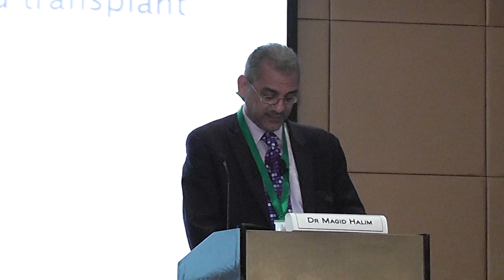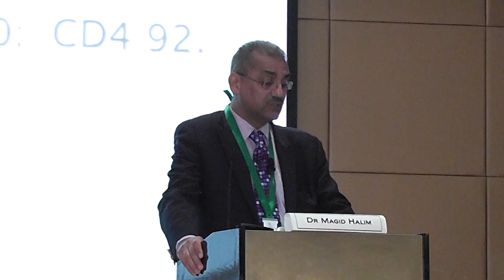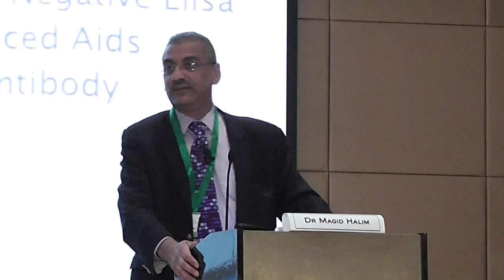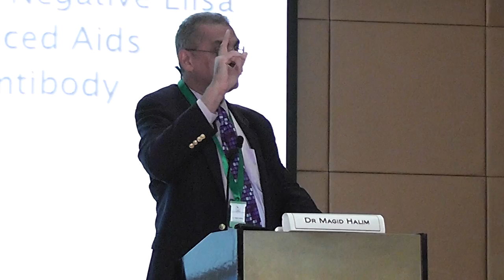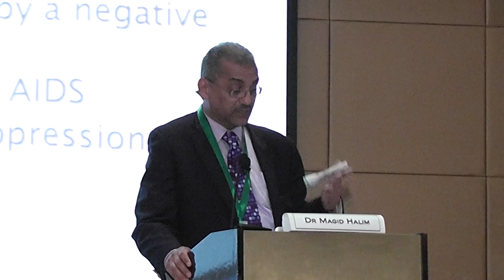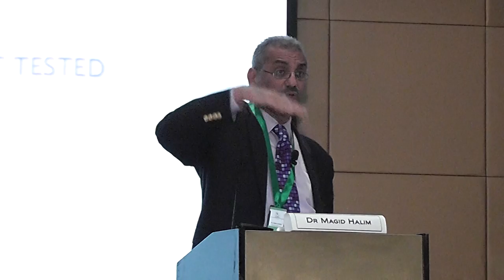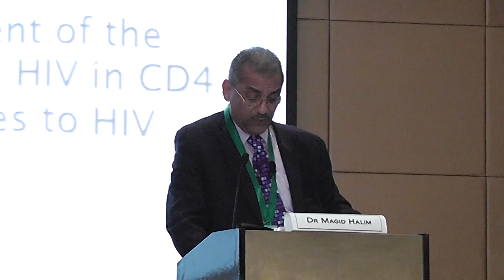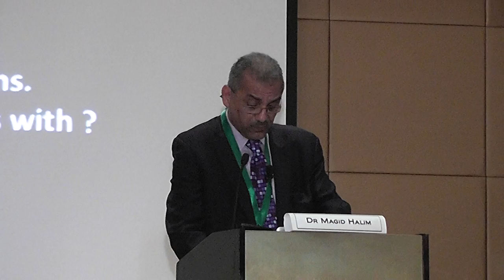Cases of my Life .. Dr.Majid Halim